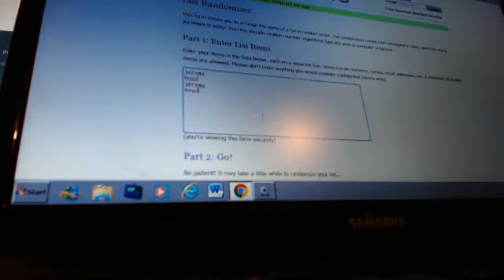majorlps 2016 immaculate dual 1/1 patch HILL/BOYD random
2016 immaculate dual 1/1 patch of HILL/BOYD random